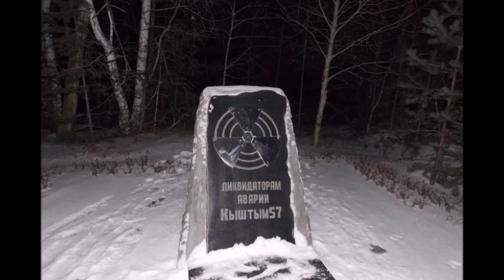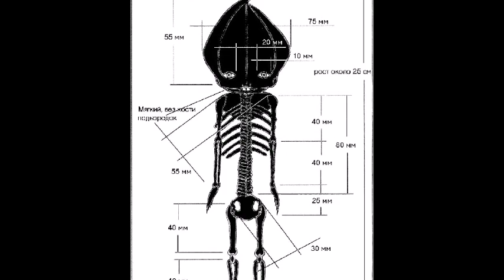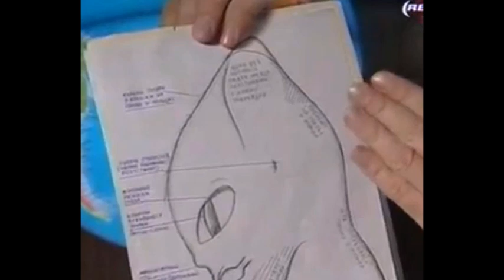Lo Strano Caso di Aleshenka feat AXEL iCOVER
Storia - Zelcor

Montaggio - Zelcor

Musica -